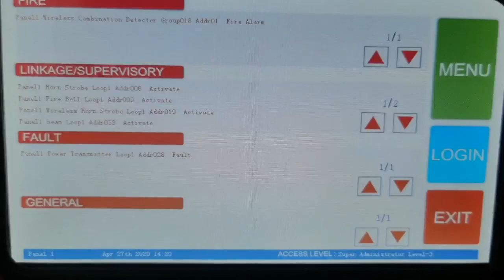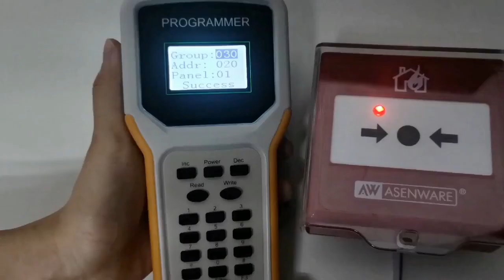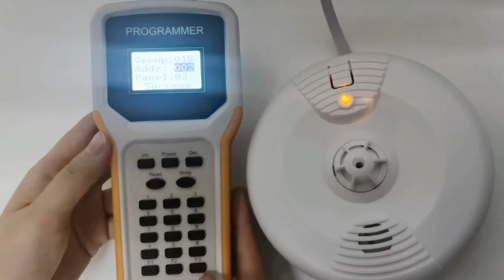How does wireless addressable fire alarm system work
This video show How Asenware wireless addressable fire alarm working  . include wireless fire alarm panel .wireless smoke detector . wireless heat detector . wireless smoke and heat detector . wireless manual call point . wireless strobe sounder